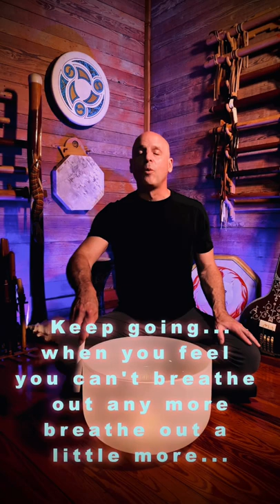One Breath Sound Healing Om Meditation with singing bowl